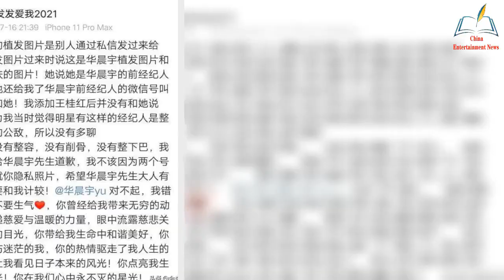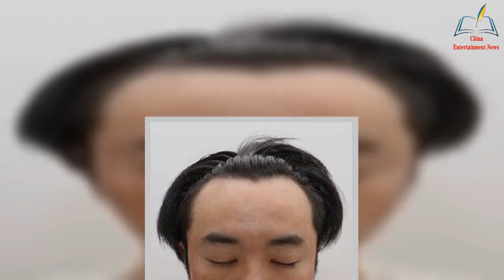Lawyer Hua Chenyu Privately posting photos of hair transplant and plastic surgery hurt Hua【NEWS】